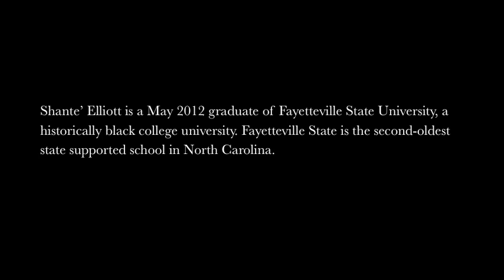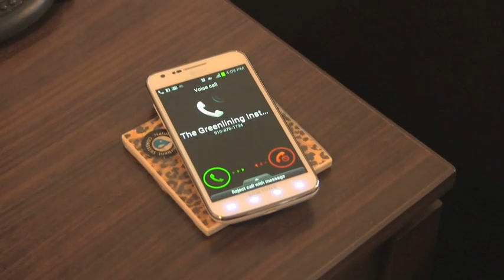The Greenlining Institute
Resume on Video